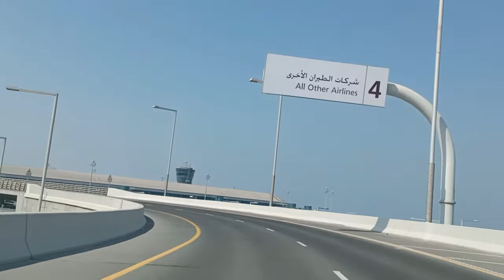COMING HOME FOR GOOD - PART 1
MEMBERS:

Kokwidrose:
Alagad ni Fel & Jessel:
Aida arcos Aj.:
ebren vlog:
Marvelyn Bueno:
Pamilyang Laagan Channel:
friah official:
JJ worst TV:
Arcade pop:
Emz Lei:
MC Heart TV:
Jaz The Family Fun:
Mayangskhiey:
JJMS Official:
nancy velasco vlog:
Rimcris:
Arts and Paint Channel:
Bambam Hermes:
Supine kalumut:
ChristopH Vlog:
Bieara vlog:
Judi G Official : htt
BOHOLANA GAMAY:
Himala vlogs:
Liz BongZ:
Juvy Madronero:
Simply Amysing:
JJMS Official:
Ron Jax:
Laarnie Silva:
Kim chu:
NISA SALVO:
Dijen Channel:
ERJUN VLOGS

Aida arcos Aj.:
Bunyon Bunyon:
ebren vlog:
Gatske tv:
Arcade pop:
JOMELSVLOG USA:
Chef Jojo:
Kokwidrose:
EdMontonTV:
Da Yams Vlogs:
Renel Santos:
nancy velasco vlog:
PINAY LIFE USA:
Aloha Pinoy:
Annrey somardona :
KABAYAN VLOGS OFFICIAL: ​
Arcade pop:
PIA ORCHIDS GARDEN USA:
Philippine Islands Adventure Milo USA:
Michael47 Vlogs:
Kalumad Aghies:
Chris mixtv:
Simply Amysing:
JHO ENCARNACION TV:
Judi G Official:
Ara Judi:
Bambam Hermes:
Evelyn Olase:
KOKULIT VLOGSTV:
Nanny GG Rand:
Kuya Nick: